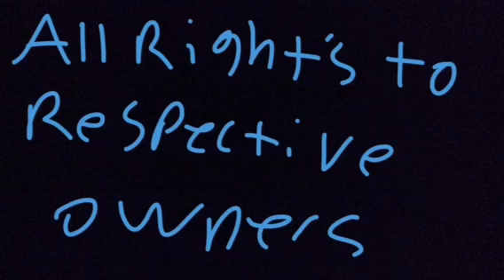Godzilla 2019 vs Godzilla 1994 stop motion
The awesome battle between the two most powerful Godzilla’s ever!